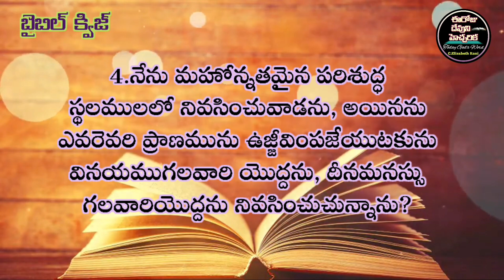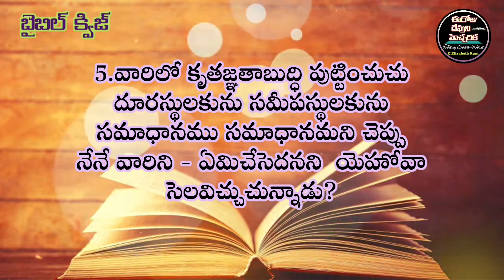✍️Bible Quiz in Telugu✍️యెషయా గ్రంథము 57వ అధ్యాయము@ElizabethRaniChapala